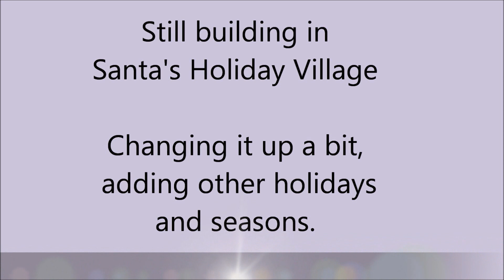special build shaped like a decorative cocoa mug (part 1)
sims 2, building, gaming, unique build
step by step showing the build of a cocoa mug shaped building.